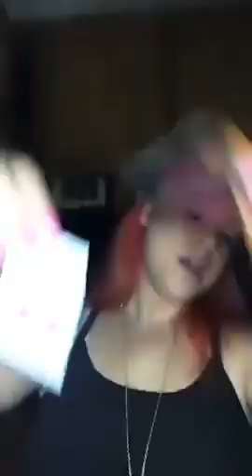September Fashion Fix Unboxing!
Hello my Gypsies!!  Welcome to my very first YouTube video!  So for now until I am able to do YouTube live videos I will save my Facebook live shows and post them for you guys 🙌🏼 EVERYTHING IS $5! 🙌🏼 Paparazzi Accessories